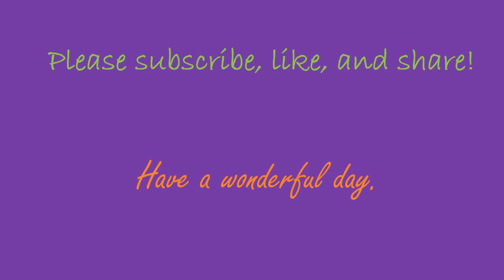Recipe: Whole Wheat Bread